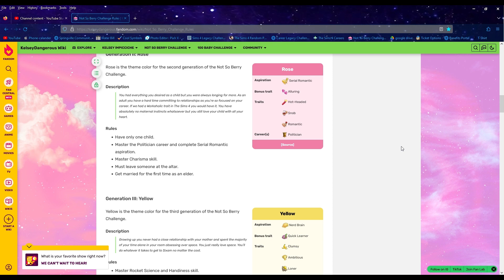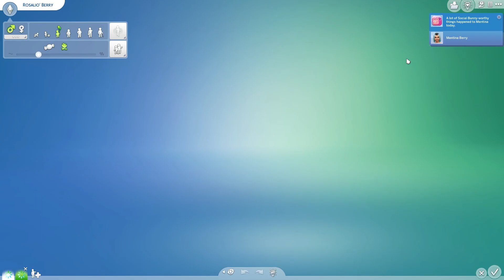Not So Berry - Mint Gen - Episode 11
Little buddy becomes a child and we're getting the ball rolling!!!

❍ Gallery ID: simlykayy